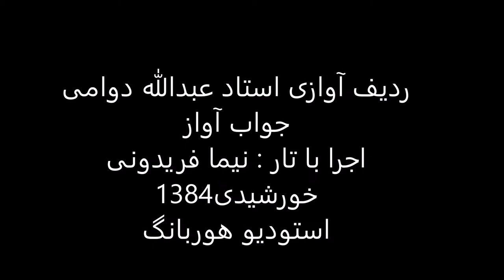جواب آواز استاد عبدالله دوامی تار نیما فریدونی 1384 راست پنچگاه عشاق